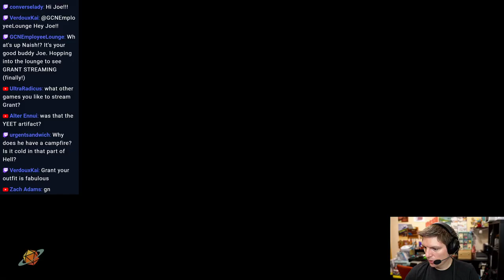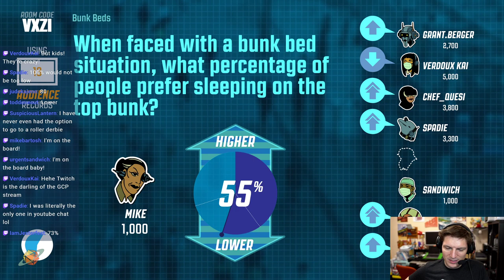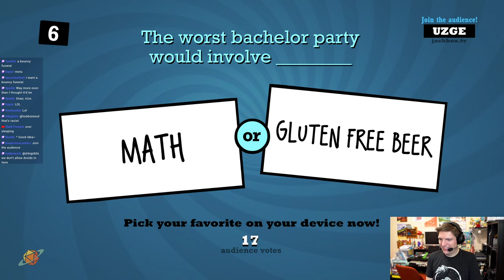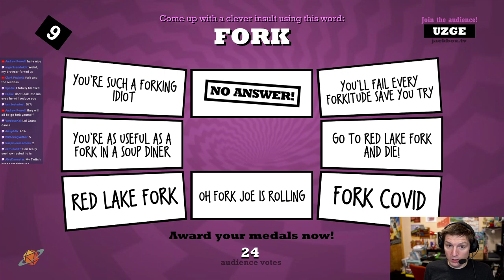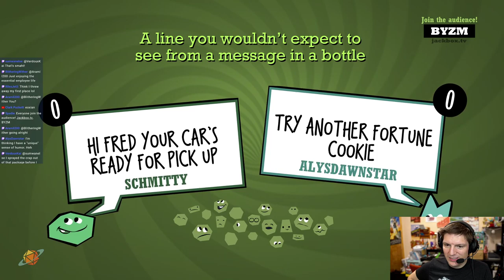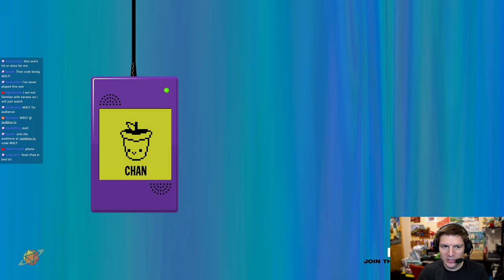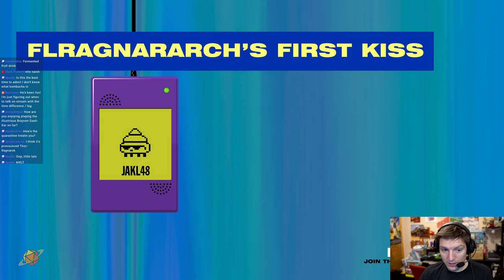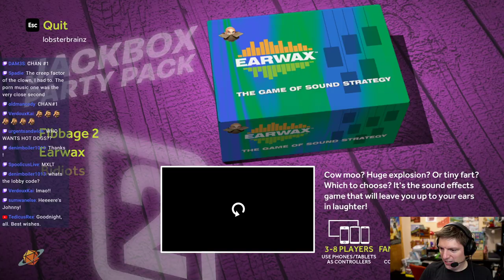Doom Eternal with Grant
Let's kill some demons!